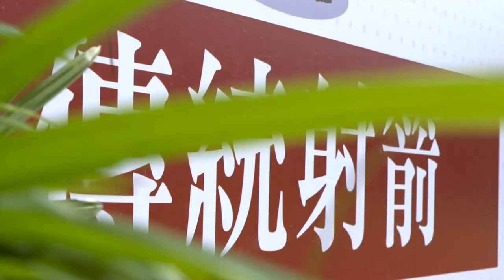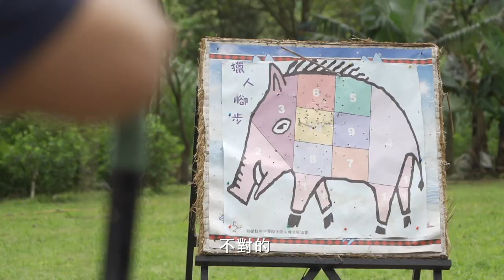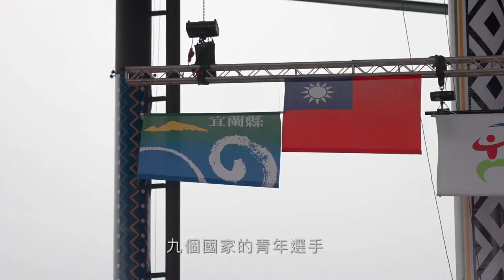2021 Austronesian Traditional Sports Exchange - Austronesian Youth United 2021年南島民族傳統技藝交流–南島民族青年聯隊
2021 Austronesian Traditional Sports Exchange - Austronesian Youth United
2021年南島民族傳統技藝交流–南島民族青年聯隊

Taiwan’s National Indigenous Game began in 1999. County and city governments take turns holding the event every two years. The biennial Game is the pre-eminent event for showcasing top talent in Indigenous peoples’ traditional skills and sports.
臺灣舉辦的「全國原住民族運動會」從1999年開始，每兩年由各縣市政府輪流舉辦，是臺灣原住民族運動及傳統競技的最高殿堂。

For the first time in 22 years, Austronesian athletes took part in this year’s National Indigenous Game. A total of 21 youths from nine countries (Marshall Islands, Nauru, Palau, Tuvalu, Indonesia, Kiribati, Malaysia, the Philippines, and Papua New Guinea) made up the Austronesian Youth United team, participating in three traditional skills competitions: archery, wood-sawing, and weight carrying.
今年的「全國原住民族運動會」，是22年來首次有南島民族選手參賽，21位來自9個國家的青年（馬紹爾群島、諾魯、帛琉、吐瓦魯、印尼、吉里巴斯、馬來西亞、菲律賓及巴布亞紐幾內亞），組成「南島民族青年聯隊」（Austronesian Youth United），參與傳統射箭、傳統鋸木與負重等3項傳統競技比賽。

The flag presentation ceremony for the 2021 Austronesian Traditional Sports Competition was held by the Austronesian Forum on March 18, 2021. Executive Council Chairperson Icyang‧Parod presented the team flag representing the spirit and vigor of Austronesian peoples to Team Leader Tommy Kunji (Representative of the Papua New Guinea Trade Office in Taiwan). The athletes all pledged to carry on the spirit of adventure and exploration of their Austronesian ancestors and do their best in the games, facilitate deeper exchanges, so that people in Taiwan’s society may better understand Austronesian culture.
2021年3月18日南島民族論壇舉行「2021年南島民族傳統競技交流–授旗典禮」，由執委員會主席夷將‧拔路兒Icyang‧Parod，將象徵南島民族傳統精神與活力的隊旗，授予團長康德銘代表（巴布亞紐幾內亞駐臺商務代表處）。運動員們也一同宣誓，將用南島祖先過去幾千年來勇敢向外遷徙與冒險的精神，盡力完成比賽，深化彼此交流，讓臺灣社會更加認識南島民族的文化。

Every member of the Austronesian Youth United gave their all during the games from March 19-22 and built friendships with indigenous athletes from Taiwan in the process. Members of the diplomatic corps also joined in, cheering on the athletes from the sidelines. Of course, many Indigenous spectators from Taiwan also cheered for the Austronesian Youth United team, painting a lovely picture of fellowship among Austronesian peoples.
3月19日至3月22日期間，每一位「南島民族青年聯隊」隊員在比賽中奮力奔跑、揮灑汗水，與臺灣原住民族運動員切磋交流。各國的駐臺使節代表也共襄盛舉，一同在賽場上位選手們加油。活動期間也有許多臺灣原住民族人們也一同為南島民族青年聯隊加油呢！這樣的畫面展現出南島民族同舟共濟的精神。

All those who attended the National Indigenous Game no doubt went home with great memories. These traditional sports are what connect Austronesian culture. The perseverance demonstrated by all athletes is just what it takes to ensure that our culture is passed on.
本次活動留下許多珍貴難忘的回憶，藉由傳統運動的交流，串起南島民族文化之連結，堅持不懈的表現，正是傳承文化最需要的精神。